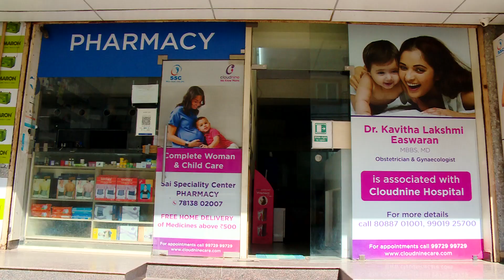International Women’s Day | Women’s Health | Health & Wellness [Digital Wellness] Ep-01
Women's health is a particularly important area that represents the healthcare index. Women need tips and guidance as they undergo a metamorphosis through different stages of her life, as well as knowing the conditions and diseases that may occur would help them better prepare. This is more important as a healthy woman means a healthy family and hence a Healthy Community.

In this episode, Dr. Manjula, Advisor to Digital wellness is in conversation with Dr. Kavita Lakshmi Easwar a Senior Consultant Obstetrician & Gynaecologist Sai Speciality Centre Kasturinagar Bengaluru. She can be reached at 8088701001. She shares how women across all ages from attaining ‘Menarche’ to ‘Menopause’ have the transitions into different phases of life, she shares the typical issues they would undergo, and she also has suggestions on how one can manage this transition which is key to a healthy, happy, and productive life.

We at Digital Wellness which is part of DigiNxtHlt is aimed at promoting a holistic approach to health and wellness for increasing both the physical and mental health quotient. In the healthcare context, the difference between proactive and reactive is that proactive medicine is aimed at keeping you healthy, while reactive medicine is aimed at curing you when you become ill. Lifestyle medicine is one such field of medicine that is becoming increasingly popular. It is focused on using lifestyle interventions for disease prevention and treatment. It encourages individuals to make efforts to transform lives and manage their health better. At Digital Wellness we aim to share the views, stories and tips on topics of Health and Wellness for both Physical and Mental well-being by experts in this area and help individuals adapt to a better and healthy lifestyle.

We at Digital Wellness which is part of DigiNxtHlt will be creating videos on topics of Health and Wellness shared by experts in this area and you can also follow us on twitter@sujatvis
The following Categories Video you will get.
1. Lifestyle Transformation [Yoga & Fitness]
2. Lifestyle Transformation [Diet Management]
3. Music Therapy
4. Healing with Sound
5. Mental Wellness